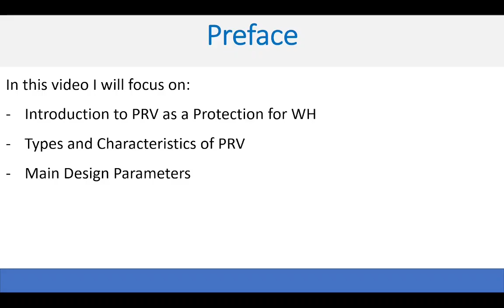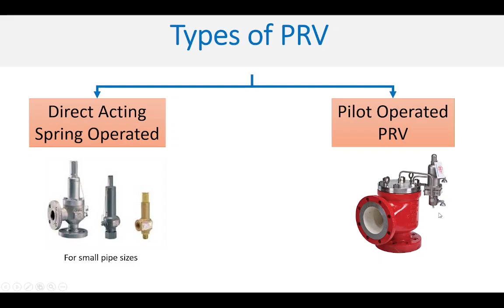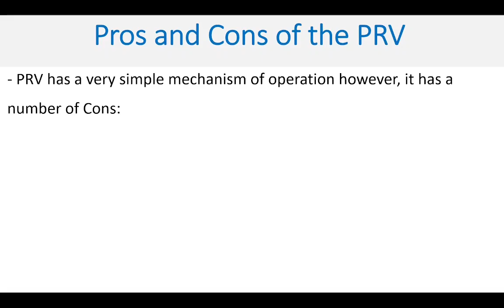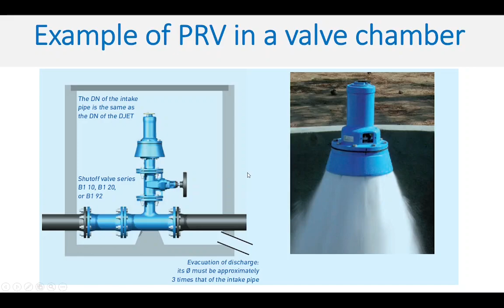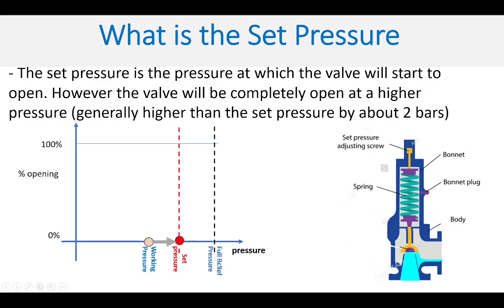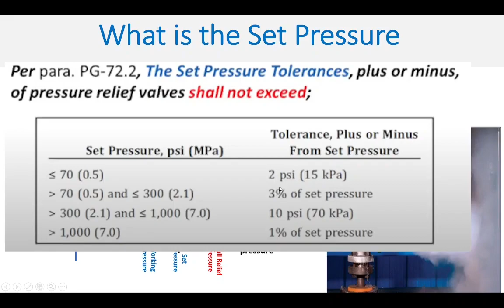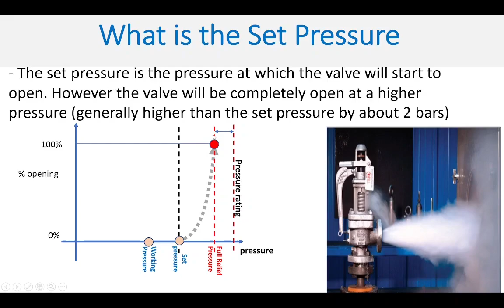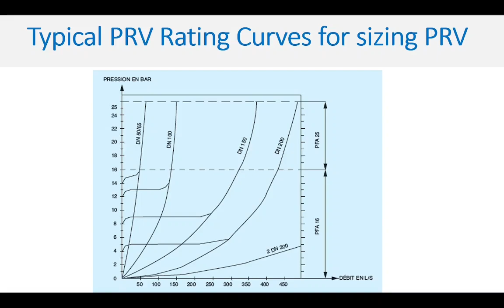Part 5- Introduction to Pressure Relief Valves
This is the 5th part in the water hammer series devoted for discussing water hammer analysis using Alleivi package. In this video, I introduced the function of the pressure relief valve as a protection element for the pipeline against the increase in system pressure. I discussed the main key parameters needed to select the valve and the pros and cons of PRV as a protection element.